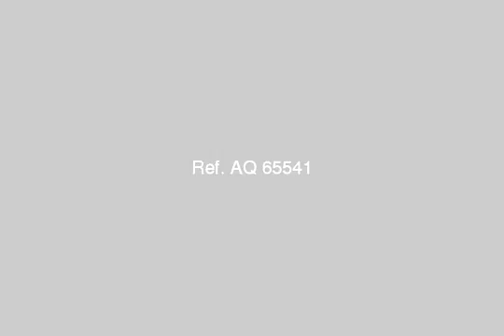Apartment For Rent In El sheikh Zayed City Cairo - mlseg.com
- مدينة الشيخ زايد - Egypt Real Estate |    Greater Cairo |    El-Sheikh Zayed City |     Apartment For Rent